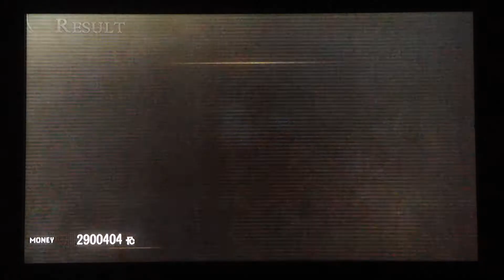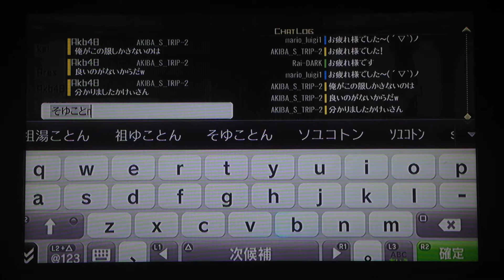【ゴッドイーター2】（実況）けぃの大冒険!! （Play71）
PSvita TV で実況！（レイジバーストに向けて99！）
ゴッドイーター２　オンラインマルチ　やってみた！